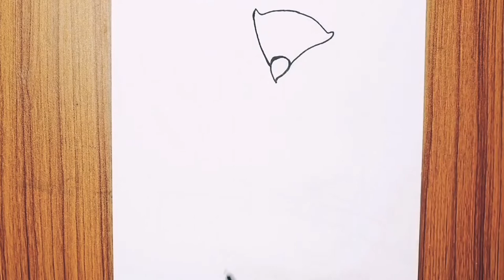Easy Owl Drawing/Cartoon/Drawing/Easy Drawings/Sketch Drawing/Step by Step/Cartoon